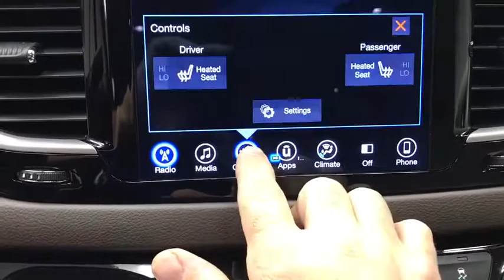2017 Chrysler Pacifica Mansfield, Mt Vernon, Ashland, Lexington, near me 8953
Used 2017 Chrysler Pacifica available in Butler, Ohio at Weekley CDJR. Servicing the Mansfield, Mt Vernon, Ashland, Lexington, OH area.

Weekley CDJR
50 Main St.